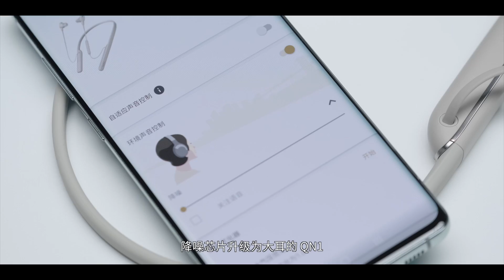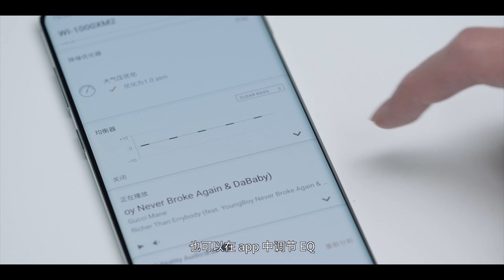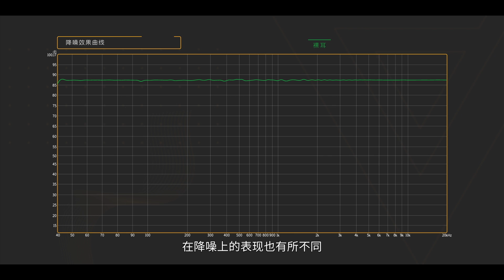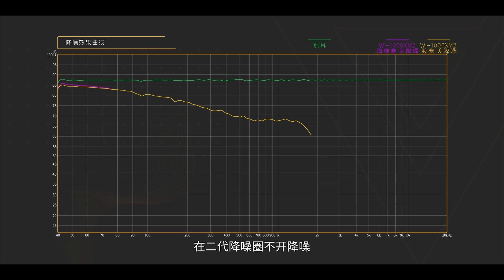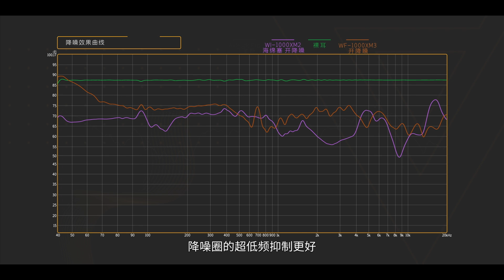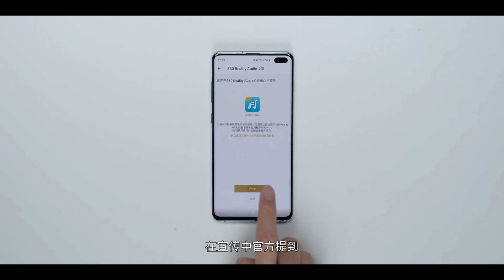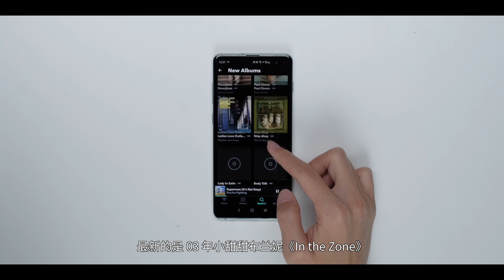索尼二代降噪圈耳机体验__弥补AirPods Pro 缺陷？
索尼推出了挂颈式的降噪圈 WI-1000XM2。这样一个不怕丢的降噪耳机表现如何呢？
获得最新科技资讯 在线体验最新科技产品 尽在爱否